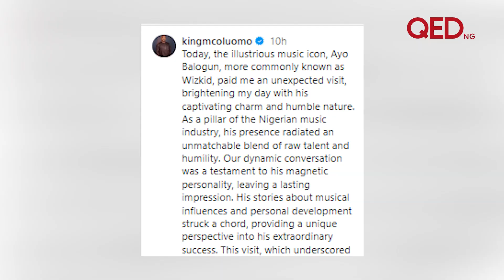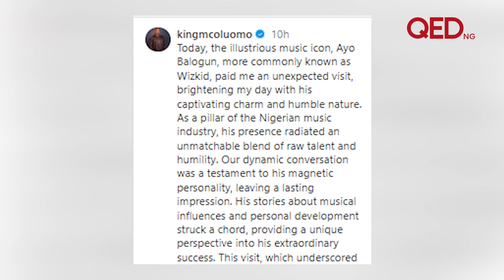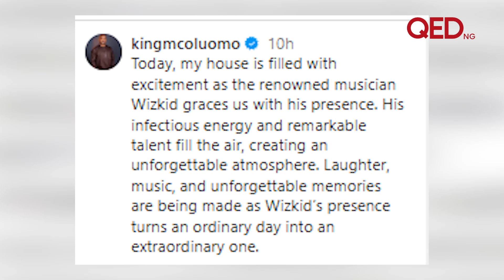Wizkid pays surprise visit to MC Oluomo